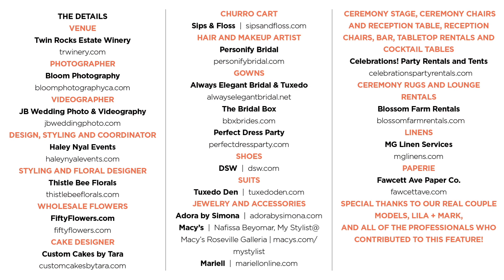Twin Rocks Estate Winery Wedding Inspiration: Varietals of Love—The Layout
As seen in Real Weddings Magazine - the premier wedding planning magazine and resource guide from Sacramento to the Sierra.

The Details
Venue

Gowns
Always Elegant Bridal & Tuxedo  |  alwayselegantbridal.net

Ceremony Stage and Chairs, Reception Table, Chairs, and Bar, Tabletop and Cocktail Table Rentals
Celebrations! Party Rentals and Tents  |  celebrationspartyrentals.com

Special thanks to our real couple models, Lila + Mark,
and all of the professionals who contributed to this feature!

Real Weddings Magazine is the premier wedding planning magazine and website, featuring the best wedding vendors from Sacramento to the Sierra! Get your daily dose of wedding inspiration and find your wedding dream team today with Real Weddings Magazine.